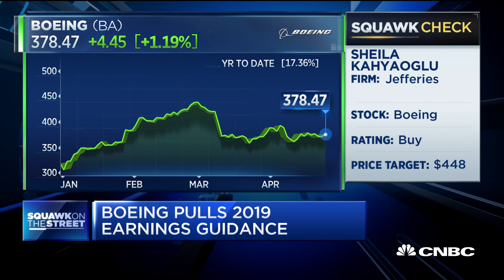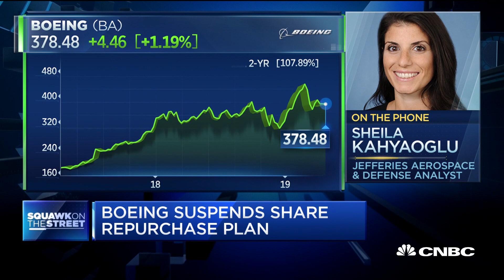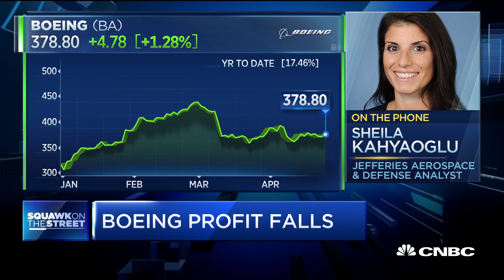Things are going to get worse for Boeing before it gets better, says analyst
Sheila Kahyaoglu, aerospace and defense analyst at Jefferies, joins "Squawk on the Street" via phone to discuss Boeing's pull of 2019 guidance.